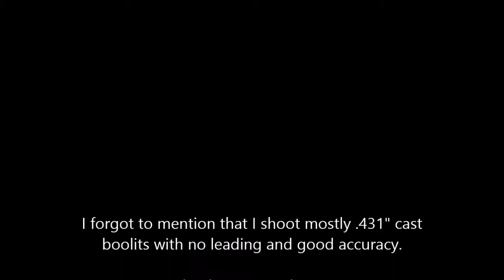Ruger Super Redhawk Alaskan 44mag bore and throat diameter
this is a video response to fortunecookie45lc's video "How Bullets Work in Pistols and Revolvers"